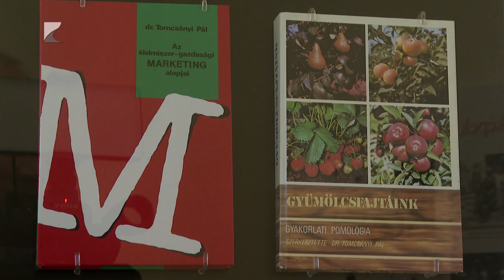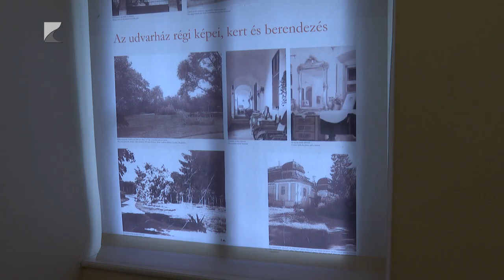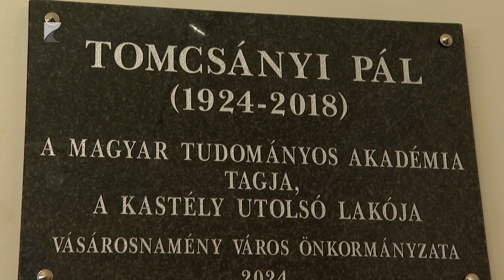Száz éve született polihisztor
Száz éve született Tomcsányi Pál, akinek tiszteletére emléktáblát avattak Vásárosnaményban, a Beregi Múzeumban. A későbbi egyetemi tanár gyermekkorának nagy részét ebben a városban töltötte, felnőtt korára pedig igazi polihisztor lett. Nem csak kertészmérnökként dolgozott, az agrármarketing hazai meghonosítójaként is emlegetik. Munkáját a magyar érdemrend középkeresztjével is elismerték.